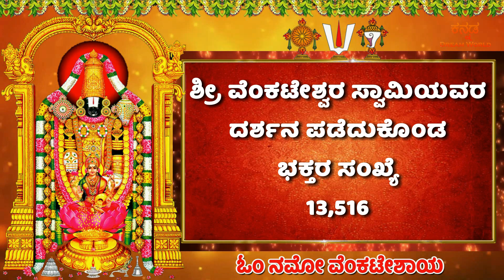Tirumala Tirupati daily updates | 06.06.2021 | ತಿರುಪತಿ ತಿರುಮಲ ಸಮಾಚಾರ | Kannada Dream World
Tirumala 7th mile Sri Prasanna Anjaneya Swamy Mystery | ತಿರುಮಲ 7ನೇ ಮೈಲಿಯ ಶ್ರೀ ಪ್ರಸನ್ನ ಆಂಜನೇಯಸ್ವಾಮಿ ರಹಸ್ಯ | 1979 ರಲ್ಲಿ ತಿರುಮಲ ಬೆಟ್ಟದಲ್ಲಿ ಸ್ತ್ರಿ ಹತ್ಯೆ

Book Rooms In Tirumala Tirupathi on Online Kannada | ತಿರುಮಲ ದಲ್ಲಿ ರೂಮ್ ಗಾಗಿ ಆನ್ಲೈನ್ ನಲ್ಲೇ ಬುಕ್ ಮಾಡಿ

Get VIP Break Darshan in Tirupati Tirumala in Kannada | ತಿರುಪತಿ ತಿರುಮಲ ವಿಐಪಿ ಬ್ರೇಕ್ ದರ್ಶನ ಬುಕ್ ಮಾಡಿ

Tirumala Tirupati Devasthanams Call Centre (24/7) Numbers

Contact me personally if You are against an upload which You may have rights to the Images (or) music, instead of contacting YouTube about a Copyright Infringement. Thank You. ______________________________________________________________________________________________ Disclaimer- Some contents are used for educational purpose under fair use. ______________________________________________________________________________________